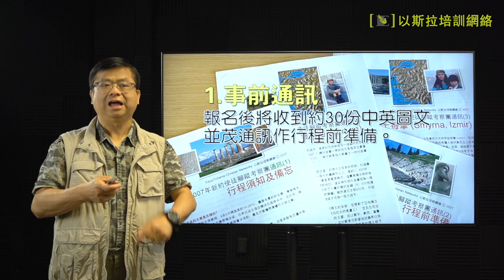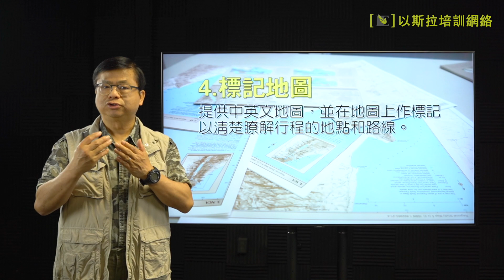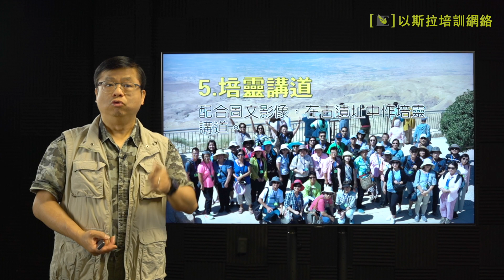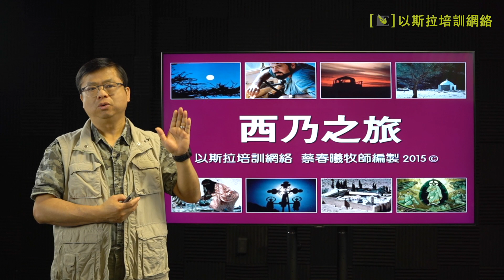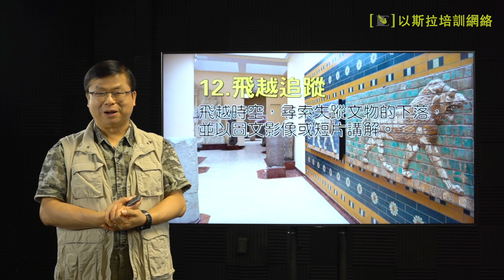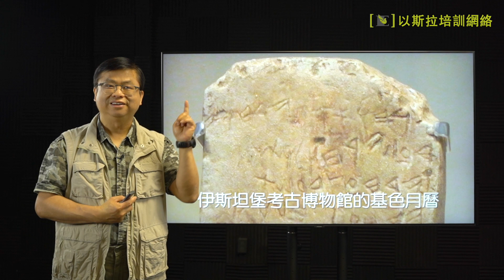聖地之旅百般體驗團 (華語)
本會將於 2022 年推出聖地之旅、使徒腳蹤、埃及深度行、伊朗 (波斯) 共四種「百般體驗團」，精心安排行程前/行程中/行程後的 15 個特色，幫助參加者全面學習聖經背景，靈命更新。如有意參加，可前往我們網址 下載各團的詳情 PDF，並填妥報名表格，以電郵方式提交。

體驗團 15 特色：

行程前
04:47  1. 事前通訊：報名後將收到中英圖文並茂通訊作行程前準備。
05:11  2. 網上課程：報名後將收到密碼，在網上修讀與行程有關的課程。
05:38  3. 飛行遊戲：利用坐飛機時間，以遊戲方式作行程前最後準備。

行程中
06:12  4. 標記地圖：提供地圖，並在地圖上作標記以清楚行程的地點和路線。
06:57  5. 培靈講道：配合圖文影像，在古蹪遺址中作培靈講道。
07:22  6. 經卷講壇：利用遊輪和長途車時間，講解有關聖經的經卷。
08:08  7. 沿途教室：在每個地區及重要遺址之前，在車上先上史地背景的一課。
08:44  8. 原貌透視：配合考古學家的原貌圖，讓團友能透視遺址的古今實境。
10:07  9. 經言遇解：在手册中印備可能遇上的聖經背景項目的經文與名單，隨遇隨解。
11:45  10. 流動影院：利用長途車時間，播放尋找圖坦卡門、尼羅河的源頭等電影。
12:40  11. 演唱實錄：利用長途車時間，播放與行程有關的演唱實錄。
13:24  12. 飛越追蹤：飛越時空，尋索失蹤文物的下落。
14:35  13. 合照簡報：在行程再後一天，團友將獲有文字說明的合照簡報。

行程後
17:21  14. 免費會員：行程後可以免費成為以斯拉培訓網絡的免費會員。
17:48  15. 整全計畫：有不同行程，合成一整全的研經及靈命進深計畫。